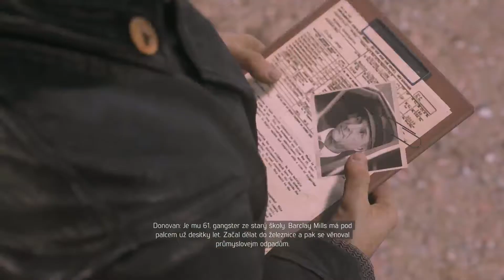Mafia 3 Part 23 Zabij řezníka a citová vazba,mrtví jsou pryč,zbraně a odpadky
pc games